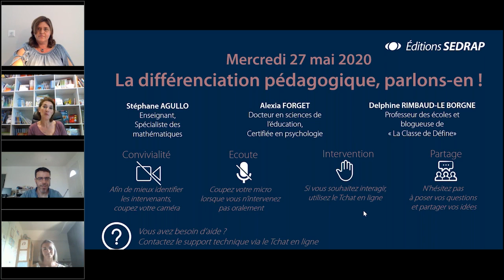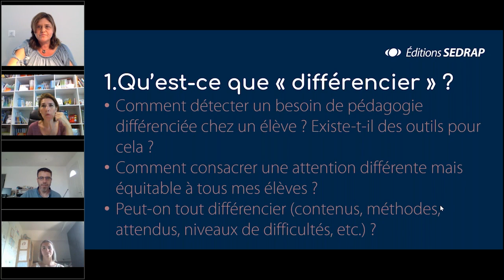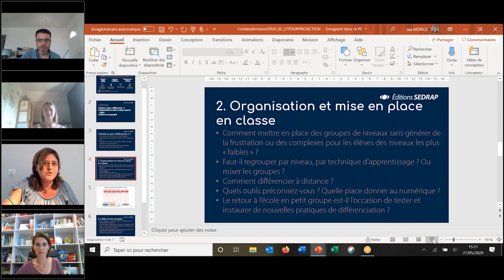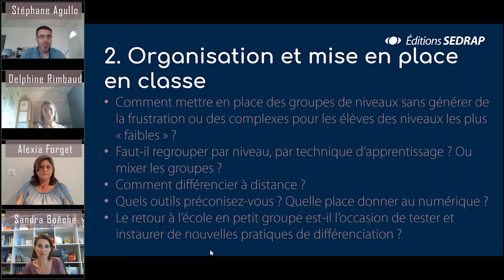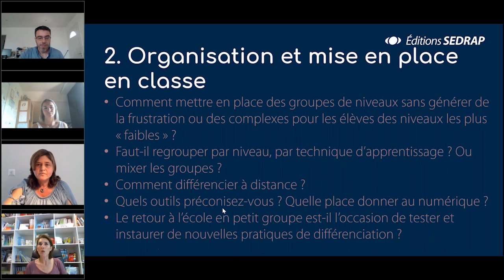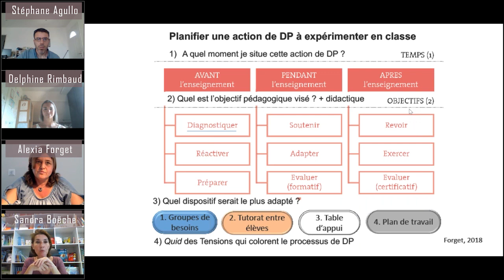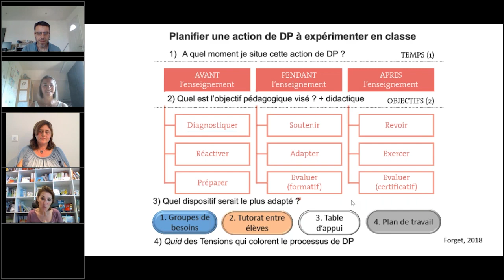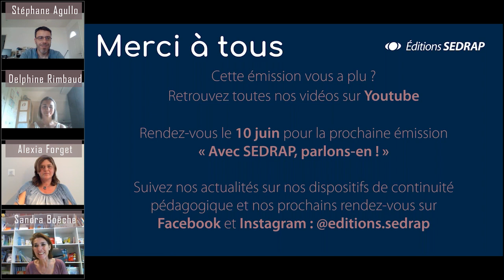La différenciation pédagogique : accompagner toutes les diversités | Émission du 27 mai 2020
Nous avons rencontré le mercredi 27 mai, Stéphane Agullo, enseignant du premier degré, spécialiste des mathématiques, Delphine Rimbaud-Le Borgne, professeur des écoles et blogueuse de « La Classe de Défine » et Alexia Forget, docteur et chercheuse en sciences de l’éducation à l’Université de Genève, certifiée en psychologie.